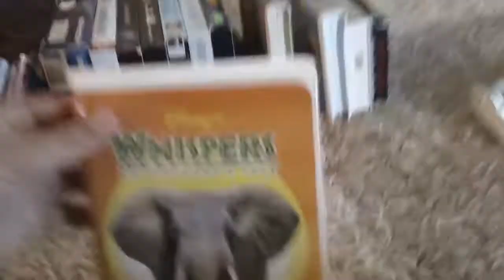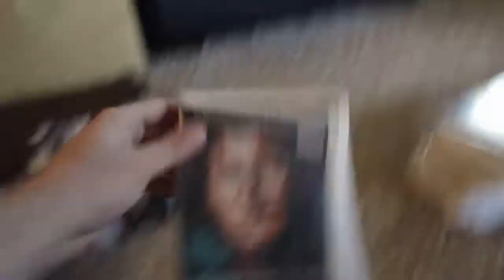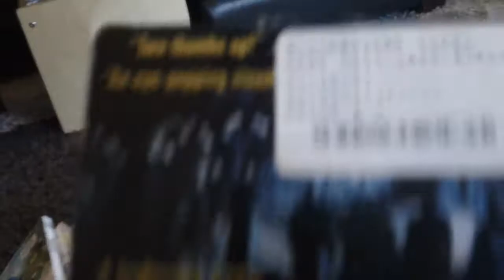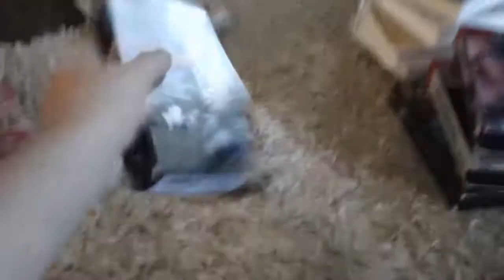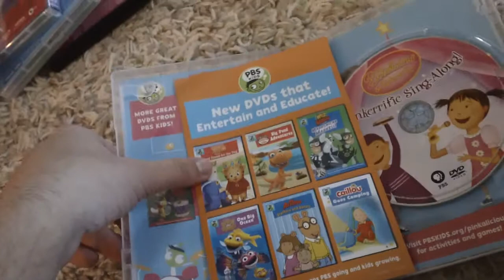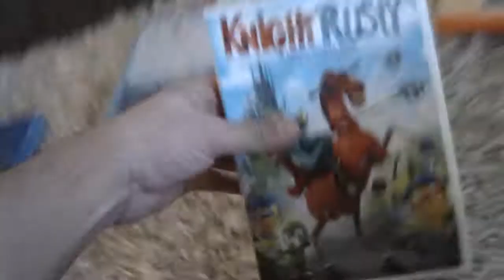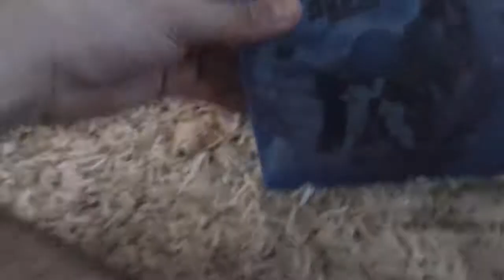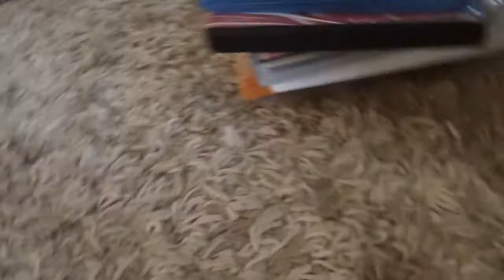VHS/DVD/Blu Ray Update For Saturday 3/14/2020